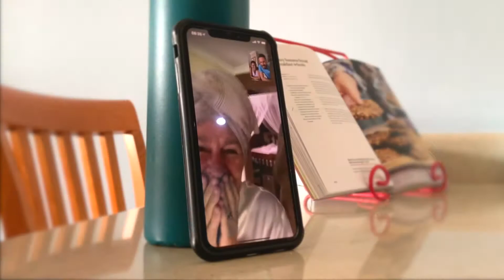We're Pregnant! Baby Condy Arriving 2021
After a hellish year last year and a traumatic Miscarriage, we were finally ready to start trying again.
We really didn't expect to be so lucky and fall pregnant so soon.
We are so grateful and blessed.
Can't wait for the new adventures to come.